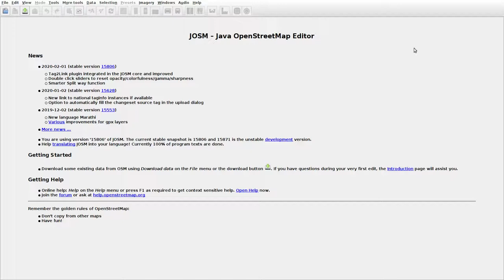JOSMrec0286 2020 02 18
Lithuania. Aleksandravėlė. Tracing buildings (mainly) in JOSM for openstreetmap.